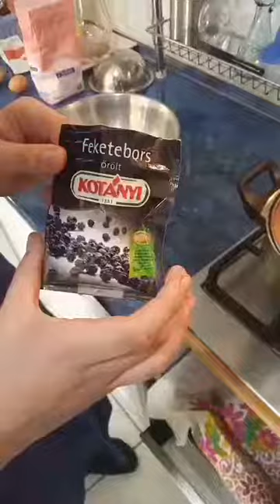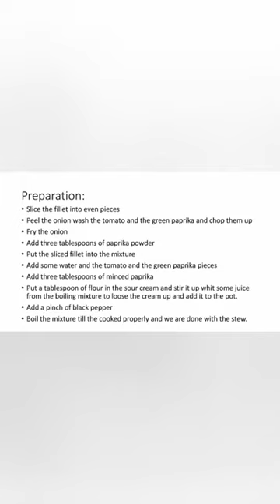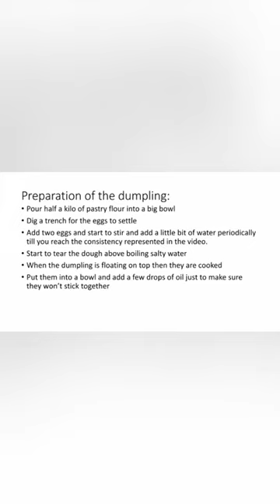'Glorious food' pre task 2 Hungary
Food recipe by Hungarian students